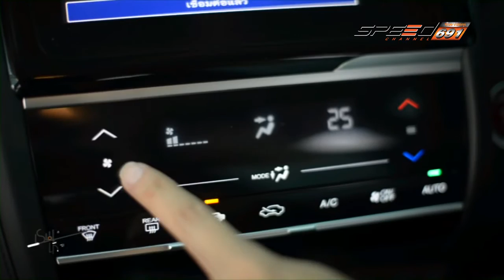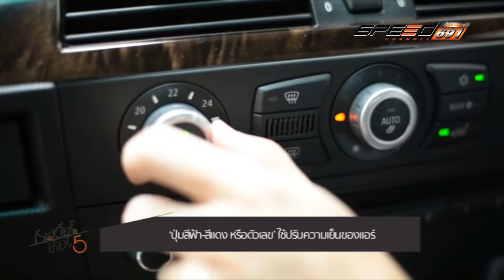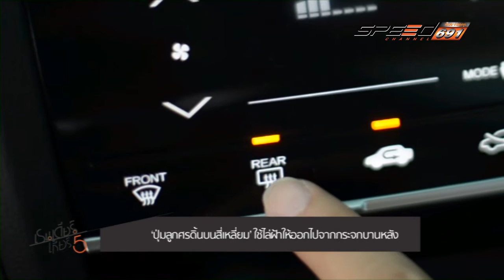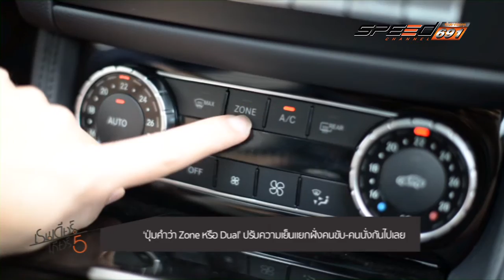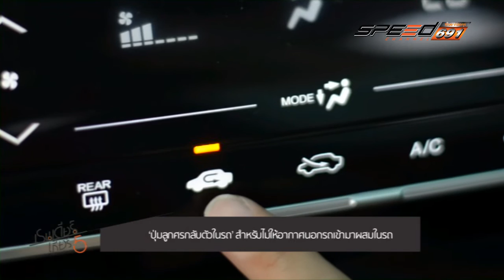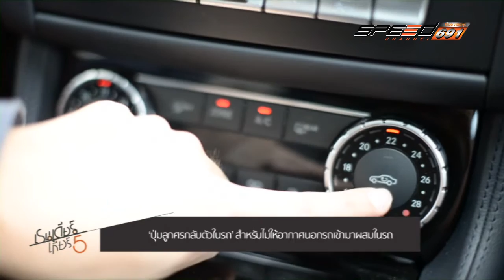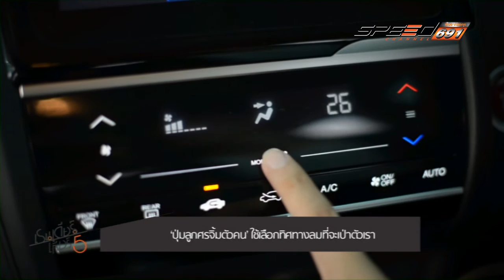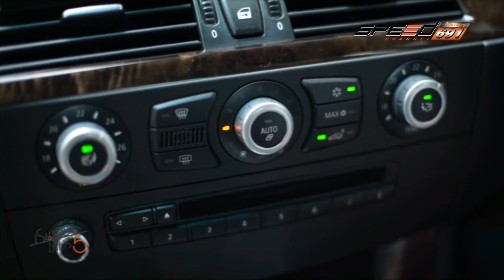REINDEER T21 MERC CLS SB 04 07 2016 (2/3)